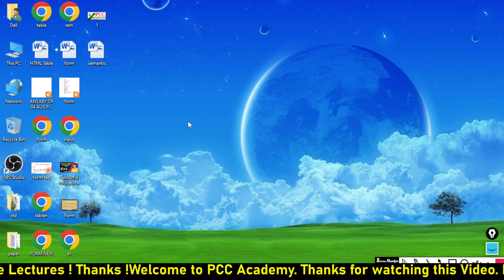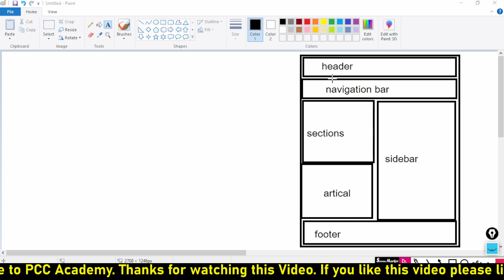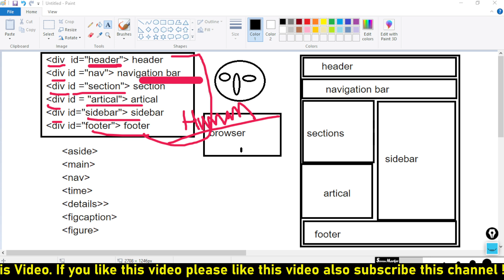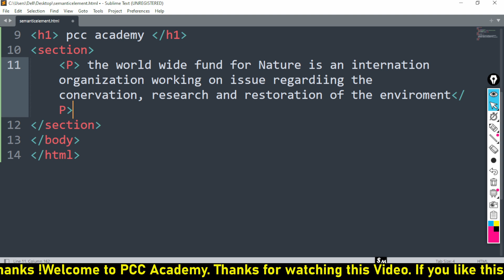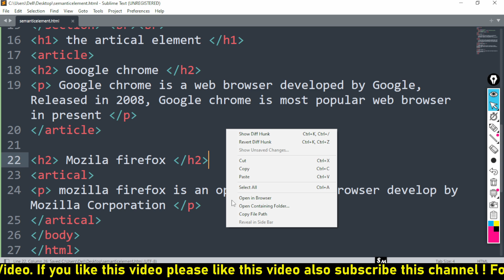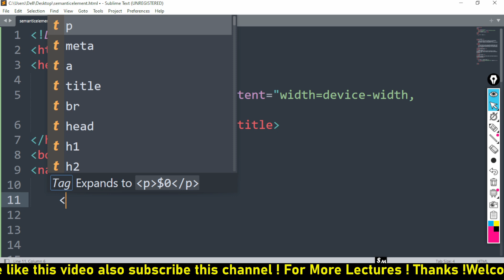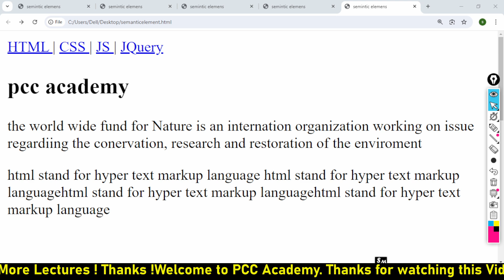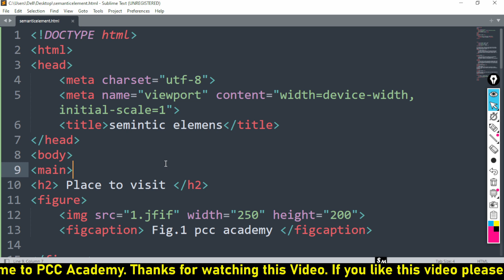M2-R5 || HTML FULL COURSE IN HINDI || PART-11 || SEMANTIC ELEMENTS OF HTML || O LEVEL || PCC ACADEMY